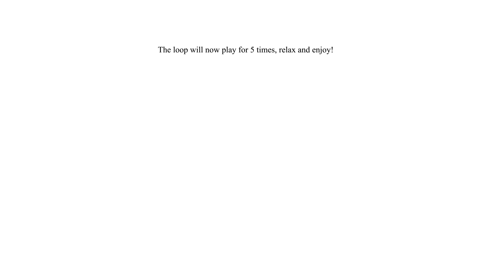Assigment 3 Animating a Loop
The following is a non-profit project from the University of Connecticut. The purpose of this video is an exercise homework assignment from the Intro to Motion Graphics course of the Digital Media and Design Online Certificate Program.

This video is strictly intended for educational analysis and criticism.